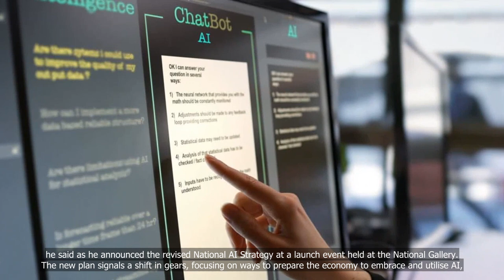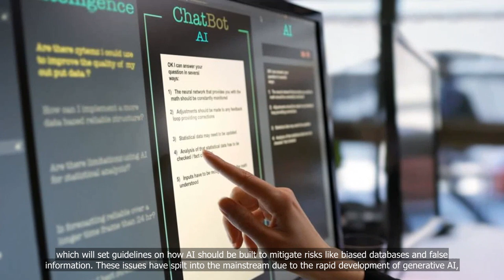National AI Strategy 2.0 follows years of planning, growth in AI sector ‘not by chance’: DPM Wong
💗📌 Singapore